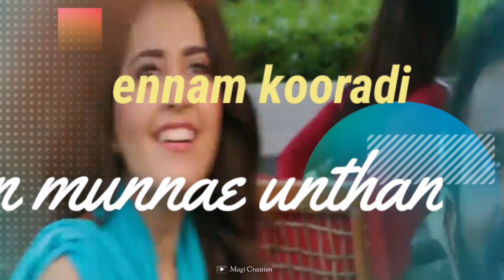Nilambara idavieli maalaiyil songs whatsapp status 😘 😘